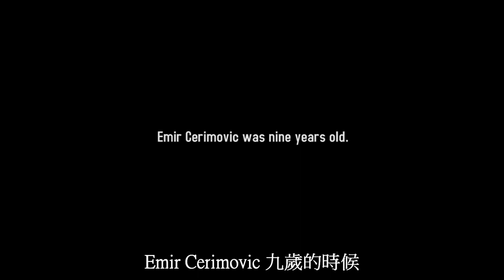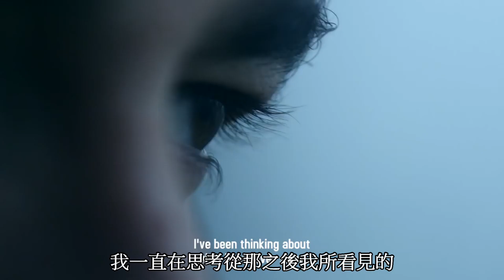This War of Mine 前導預告 - 倖存者 中文翻譯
原片是This War of Mine Launch Trailer - The Survivor

大家好我是綠茶地瓜，
這個頻道會用來發佈我的遊戲影片，
當然大多是紀錄為主，搭配一些教學。

我會玩點GTAV或是AVA，當然還有其他遊戲，
希望多多支持喔!